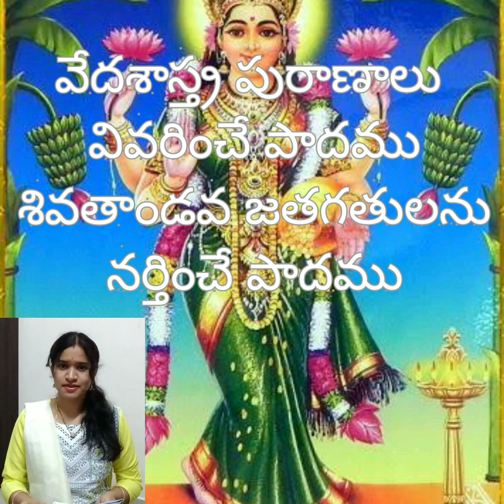devotionalsongs అమ్మా నీ పాదము.. Lakshmi Bhajan/Amma ne padamu Ammavari devotional song with Lyrics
అమ్మా నీ పాదము ఆనందనిలయము..  Lakshmi Bhajan with telugu Lyrics../ ammavari bhajan 🙏

Harathi gayikonavee sri Lakshmi

Amba vandanam jagadaamba vandanam

Amma durga devi Bhavani

Sri Lakshmi ki harathi Mahalakshmi

lyrics -

అమ్మా నీ పాదము ఆనందనిలయము
 అది తెలిసిన వారికి జన్మ ధన్యము.

బ్రహ్మాదులు పూజించిన బ్రహ్మణి నీ పాదము సురగురువులు అర్చించే సున్నిత నీ పాదము రమావాణి సేవించిన రమ్యమైన పాదము - కైలాస గిరియందు కదలాడే పాదము .

వేదన పొందిన జీవులు దరిచేరే పాదము చీకటి బ్రతుకున వెలుగులు విరజిమ్మే పాదము భవబందములు బాపే బంగారు పాదము అనురాగ పాశముతో అలరించే పాదము.

వేదశాస్త్ర పురాణాలు వివరించే పాదము శివతాండవ జతగతులను నర్తించే పాదము భక్తజనుల అశ్రువులతో రంజిల్లే పాదము యోగీంద్రుల జపతపసుల జ్ఞానమే నీ పాదము

లోభిని త్యాగిని చేసే లోకమాత పాదము | అజ్ఞాన తిమిరములను పారద్రోలు పాదము
సుజ్ఞాన దీపమును వెలిగించు పాదము మోడిని జ్ఞానిగ మార్చే ముచ్చటైన పాదము.

కోటిజన్మ పుణ్యఫలము కోమలి నీ పాదము అల్ప తపస్సులకు అందరాని పాదము వశిష్ఠాది దేవతలు వర్ణించే పాదము హాయగ్రీవ భగవానులు అర్చించే పాదము.

నా జీవన గమ్యము భాగ్యము నీ పాదము నా గానము నా ప్రాణము సర్వము నీ పాదము చివరకి నే చేరేది శ్రీ మాత పాదము శరణన్న వారికి శరణము నీ పాదము.